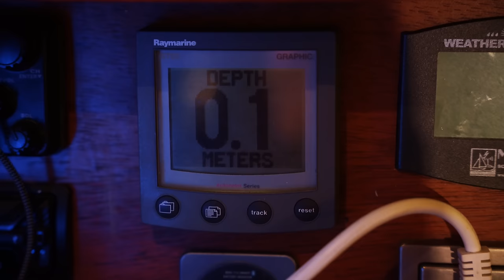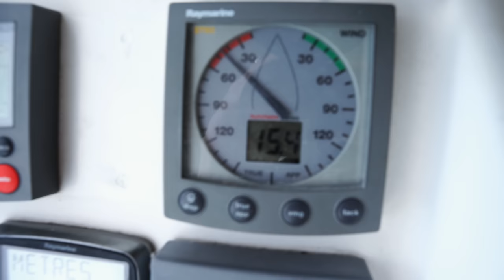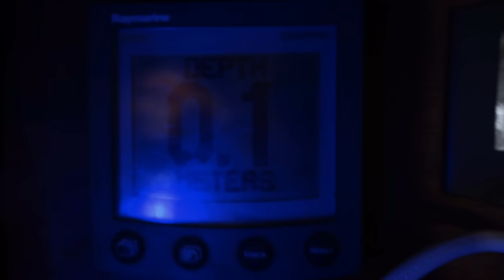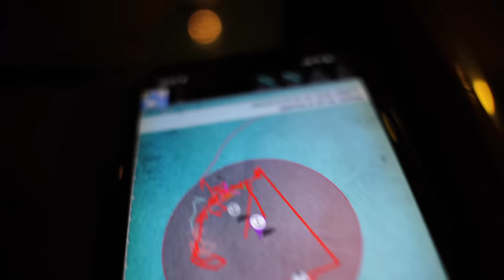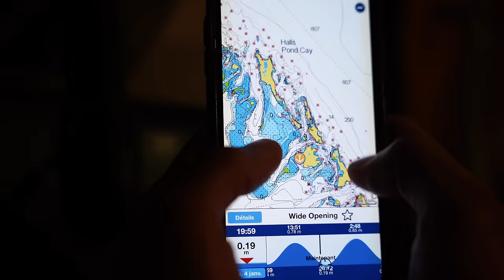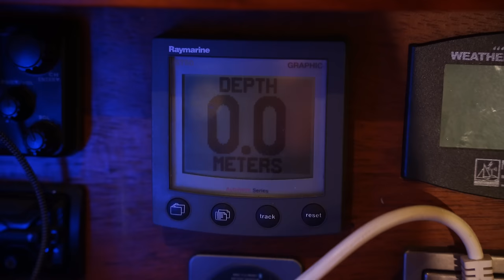BOAT LIFE : What Living on a Catamaran is Really Like